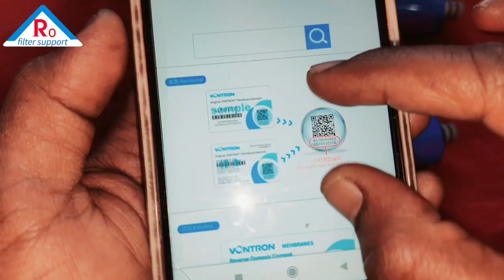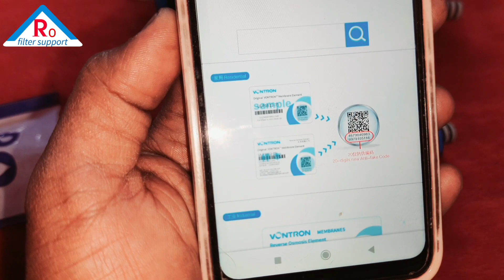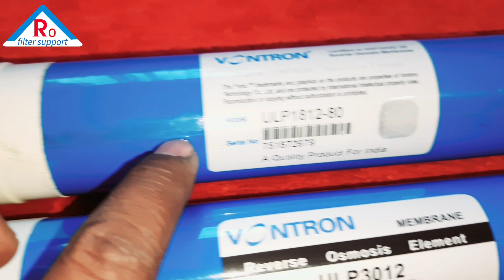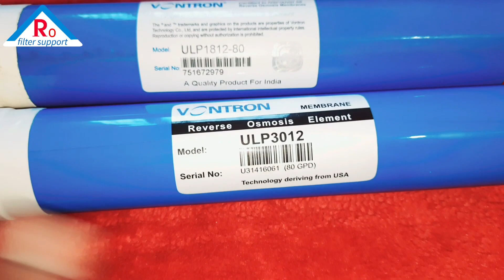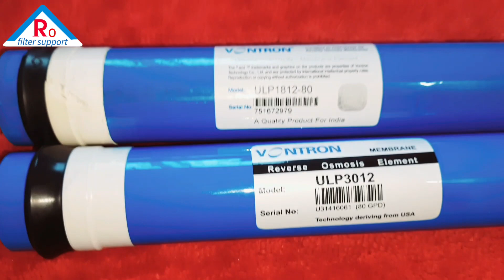फेक आरो मेम्ब्रेन कैसे पहचाने || duplicate vontron Ro membrane kaise pahchane || fake ro membrane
your question

What is the original price of Vontron RO membrane

Which membrane is best for RO plant?

What is the price of Vontron 75 GPD RO membrane

Which country made vontron membrane?

What is the maximum life of RO membrane?

How long should RO membrane last?

What is the cost of water purifier membrane?

What is the best RO brand?

What is the price of vontron membrane in India?

doston is video mein Humne vantran ki aaro mein Marin original hai ya duplicate hai kaise pahchane Iske bare mein aapko Jankari Dene Ki Koshish Ki Hai Doston market mein phone Tron ki Auron mein meri original se Kai Guna Jyada duplicate Mil Rahe Hain Iske Karan Hamen bahut hi taklif ka Samna karna pad sakta hai yani ki original memory pahchanna Mushkil kam Hota ja raha hai ISI problem ko Dhyan mein rakhkar Humne Apne aaro water purifier mein use Hone Wali aaro memories aur uski quality Iske bare mein bahut Sare video banae Hain Taki aapko original aaro membrane pahchanne mein aasani ho jaaye